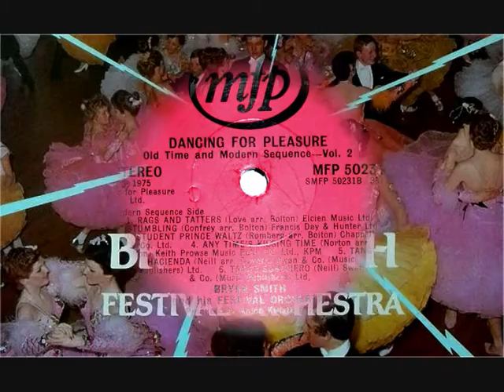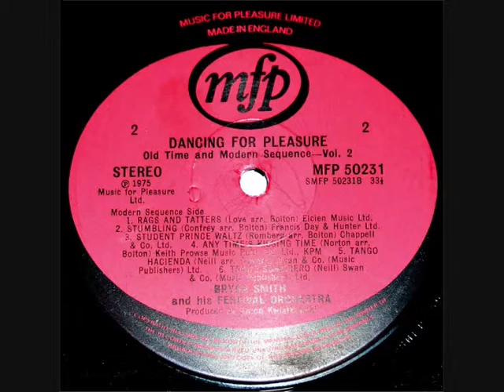33-1/3 RPM Bryan Smith And His Orchestra - Student Prince Waltz (1975)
Old Time Dancing – Bryan Smith
and his Festival Orchestra

‘Student Prince Waltz’

(Modern Sequence Waltz)

(S. Romberg, arr. Cecil Bolton)
12” 33-1/3 RPM vinyl long play
MFP record label No MFP 50231
(1975)